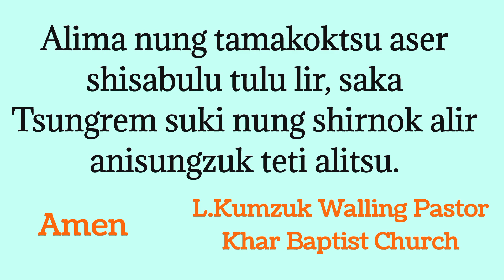God's blessings for making the right decision# @ L.kumzuk walling| Psalms 61:4 (656 buba)